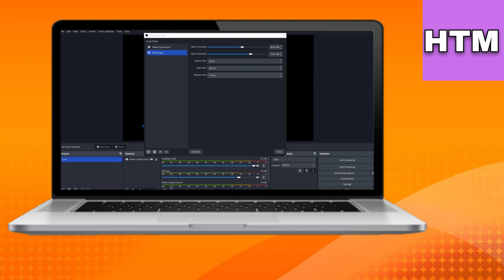How To Remove Background Noise And Keyboard Sounds In OBS 2024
Remove background noise in OBS

How to remove keyboard sounds in OBS

OBS background noise removal guide

Eliminate keyboard noise OBS

Reduce background noise in OBS studio

How to filter out keyboard sounds in OBS

OBS remove unwanted background sounds

How to clean up audio in OBS

OBS background noise filter setup

Get rid of keyboard clicks in OBS

How to reduce background sounds OBS

OBS noise suppression for keyboard sounds

How to use noise gate in OBS

OBS audio cleanup background noise

How to silence keyboard in OBS recordings

OBS remove static and background noise

Mute keyboard sounds OBS streaming

How to improve audio quality in OBS

OBS noise reduction for clean audio

Remove keyboard sounds OBS stream